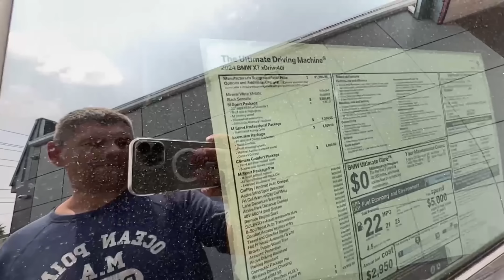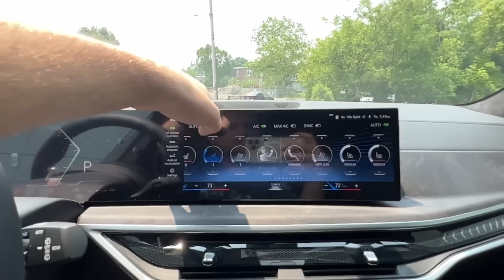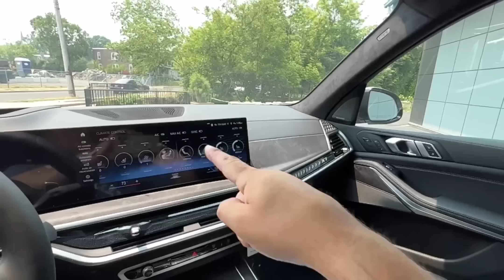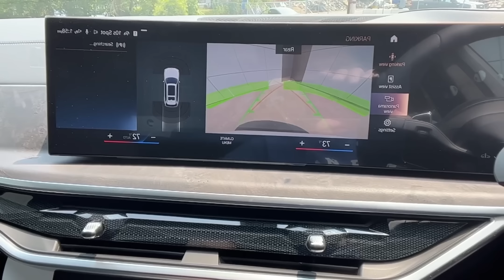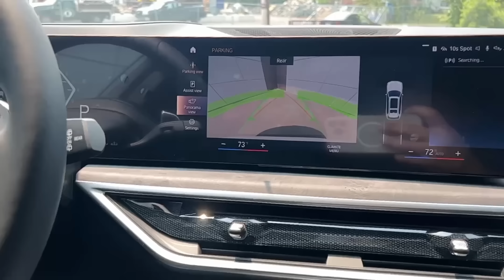2024 BMW X7 xDrive40i - сделали предзаказ и вот что получили.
Б/у и битые авто со страховых аукционов

                  Copart.com
 Чтобы получить консультацию оставьте заявку на сайте:
и с вами свяжутся наши менеджера в ближайшее время